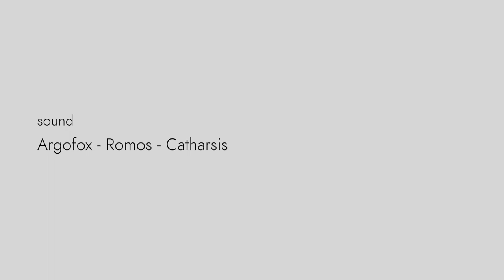asa-ichi COFFEE Apr. 6, 2019 - Sound by Argofox - Romos - Catharsis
Sound
Argofox
Romos - Catharsis [Creative Commons]